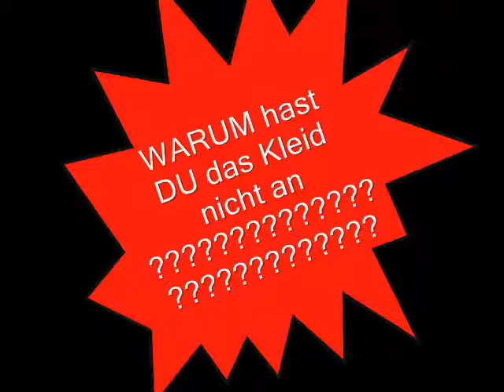Warum hast du das Kleid nicht an ! live~Predigt 19 min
Die Christen sind Überrascht. Eingeladen, also Bekehrt zu Christus hin, aber dann rauswurf zu dem Ort wo heulen und Zähneklappern ist. Tja, das ist die Frage: "warum hast du das Kleid nicht an~Mtth. 22, 1-14.mp3 "

Die königliche Hochzeit
1 Und Jesus fing an und redete abermals in Gleichnissen zu ihnen und sprach:
2 Das Himmelreich gleicht einem König, der seinem Sohn die Hochzeit ausrichtete.
3 Und er sandte seine Knechte aus, die Gäste zur Hochzeit zu laden; doch sie wollten nicht kommen.
4 Abermals sandte er andere Knechte aus und sprach: Sagt den Gästen: Siehe, meine Mahlzeit habe ich bereitet, meine Ochsen und mein Mastvieh ist geschlachtet und alles ist bereit; kommt zur Hochzeit!

5 Aber sie verachteten das und gingen weg, einer auf seinen Acker, der andere an sein Geschäft.
6 Einige aber ergriffen seine Knechte, verhöhnten und töteten sie.
7 Da wurde der König zornig und schickte seine Heere aus und brachte diese Mörder um und zündete ihre Stadt an.
8 Dann sprach er zu seinen Knechten: Die Hochzeit ist zwar bereit, aber die Gäste waren's nicht wert.
9 Darum geht hinaus auf die Straßen und ladet zur Hochzeit ein, wen ihr findet.
10 Und die Knechte gingen auf die Straßen hinaus und brachten zusammen, wen sie fanden, Böse und Gute; und die Tische wurden alle voll.
11 Da ging der König hinein, sich die Gäste anzusehen, und sah da einen Menschen, der hatte kein hochzeitliches Gewand an,
12 und sprach zu ihm: Freund, wie bist du hier hereingekommen und hast doch kein hochzeitliches Gewand an? Er aber verstummte.
13 Da sprach der König zu seinen Dienern: Bindet ihm die Hände und Füße und werft ihn in die Finsternis hinaus! Da wird Heulen und Zähneklappern sein.
14 Denn viele sind berufen, aber wenige sind auserwählt.

dagobertr rck
vor 1 Sekunde

Der Orginalsong ist von Obadja  Obadja: Lobe den Herrn - YouTube
► 8:12► 8:12
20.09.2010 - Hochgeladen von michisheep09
Ich geb dir mein Schwachsein und meine Stärken gehören dir. Ich fang an mit allem in dir zu ruhen. Alle ...
OBADJA Lobet den Herrn ( Freakstock 2007 ) - YouTube

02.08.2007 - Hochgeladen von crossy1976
em hm Ich geb dir mein Schwachsein C und meine Stärken C D em gehören Dir hm C Ich fang an mit ...